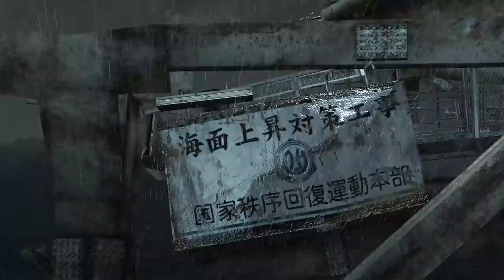Two Best Friends Play Binary Domain (Part 01)